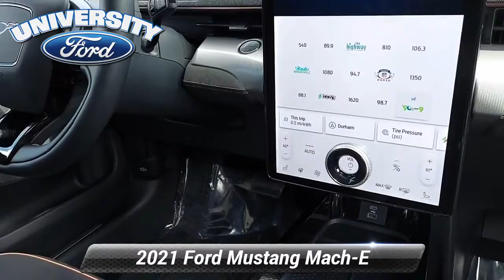Used 2021 Ford Mustang Mach-E GT, Durham, NC P39052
Offering this 2021 Ford Mustang Mach-E Iconic Silver Metallic GT with the following options:*br*LEATHER ** HEATED SEATS ** PANORAMIC MOONROOF ** NAVIGATION ** BLUETOOTH / HANDS FREE CELL PHONE ** REAR VIEW CAMERA ** APPLE CAR PLAY ** ANDROID AUTO ** REMOTE STARTER ** POWER LIFTGATE ** XENON HEADLIGHTS ** LUXURY PACKAGE ** TECHNOLOGY PACKAGE ** PREMIUM PACKAGE ** CONVENIENCE PACKAGE ** DRIVER ASSISTANCE PACKAGE ** PREMIUM SOUND ** REMAINDER OF FACTORY WARRANTY ** EXTENDED SERVICE CONTRACT AVAILABLE ** AWD ** GOOD TIRES** GOOD BRAKES** 360 Degree Camera Active Park Assist 2.0 BlueCruise Hands-Free Driving Cargo Area Protector Equipment Group 400A Ford Co-Pilot360 Active 2.0 Front & Rear Floor Liners Interior Protection Package (Pre-Installed).*br*CARFAX One-Owner.*br**br*Priced below KBB Fair Purchase Price!*br**br*Here at University Ford we offer Market Based Pricing. What that means for you: 1. Hassle-Free Experience 2. Faster Buying Process 3. Confidence in Not Overpaying and 4. We do the Research for you.

[RLVID:2104:5f2149ce0bc184cf:b693bbd9b8029690:1]